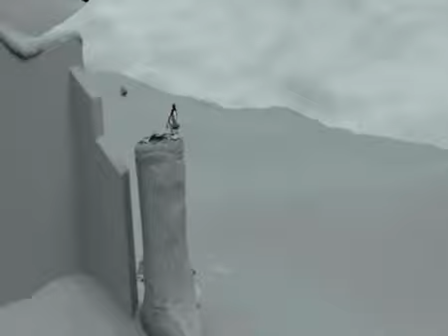охота ( Орёл на льве )